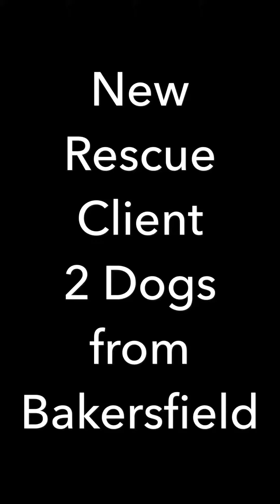2 Black & White from Bakersfield